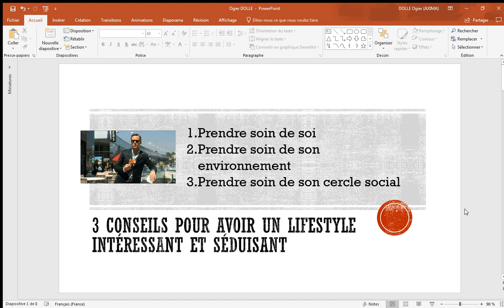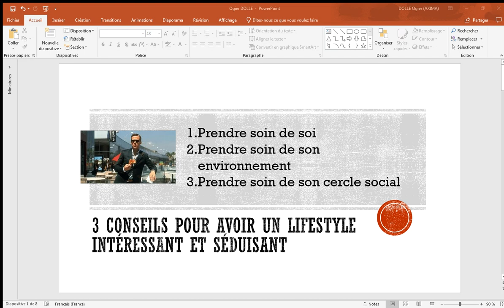3 conseils pour avoir un lifestyle intéressant et séduisant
Clique-ici pour découvrir 3 conseils pour avoir un lifestyle intéressant et séduisant.

▬▬▬▬ GUIDE ▬▬▬

▬▬▬▬ 70 762 livres de séduction  ▬▬▬

Procure-toi l'un des 70 762 livres de séduction parmi cette liste

▬▬▬▬  MON BLOG ▬▬▬

▬▬▬▬  LES CLÉS DE LA VIDEO ▬▬▬

Prendre soin de soi
Prendre soin de son environnement
Prendre soin de son cercle social